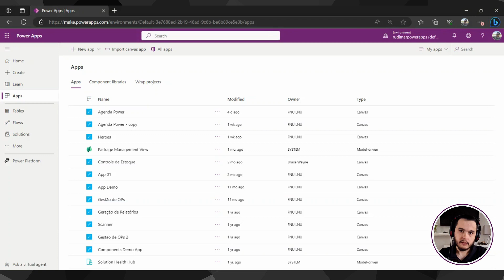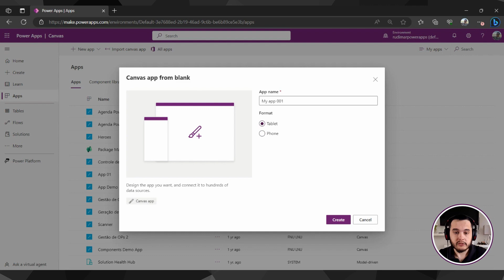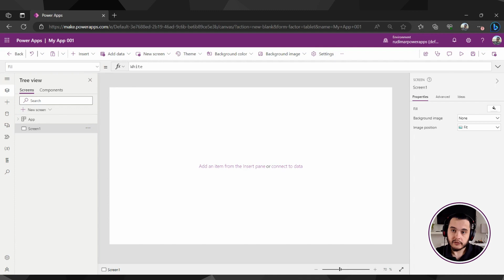Power Apps for Beginners: How to Create Your First App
🚀 Power Apps Tutorial: How to Create an App Using the Canvas Format

In this video, we’ll guide you through the process of creating an app using the Canvas app format in Power Apps. You'll learn how to select the right format—tablet or phone—based on your users' needs and device usage. Understanding the best format for your audience is key to delivering a seamless user experience.

This is Power Apps Lesson 04.

This video is part of a beginner-friendly Power Apps course available on Udemy, where you'll learn to create your own apps from scratch.

📱 Tablet vs. Phone Format:
We’ll explain how to choose between the tablet format for a wider interface (ideal for desktop and office usage) and the phone format for on-the-go accessibility. While you can adjust dimensions later, starting with the right format helps avoid complications during the app configuration process.

Once we’ve selected the format and named the app, we’ll dive into the Power Apps programming interface. You’ll start with a blank canvas, ready for adding components like buttons, galleries, forms, inputs, and images to build a fully functional and interactive app.

💡 What You’ll Learn:

Choosing the correct Canvas app format based on user needs
Naming and formatting your app for tablet or phone
Navigating the Power Apps programming interface
How to add essential app components (buttons, forms, galleries)
Best practices for building a user-friendly and interactive app

For more in-depth learning, check out the complete Udemy course, which offers lifetime access to all content!